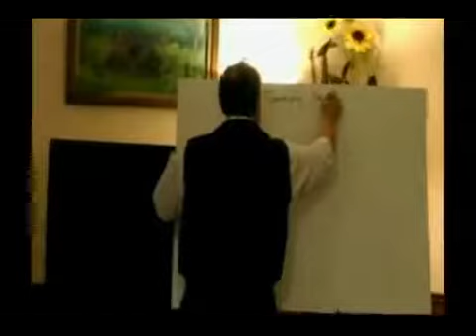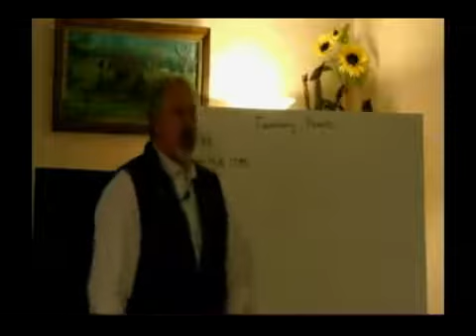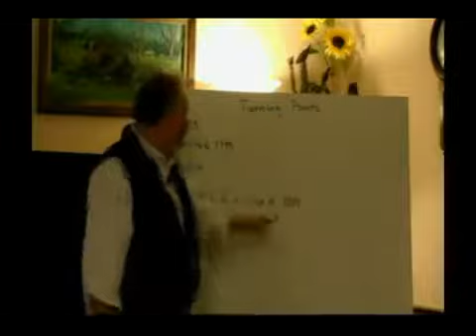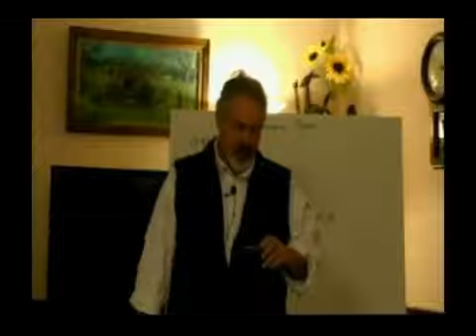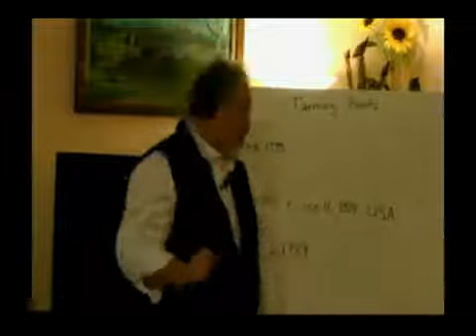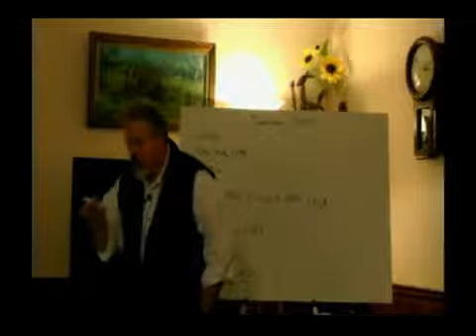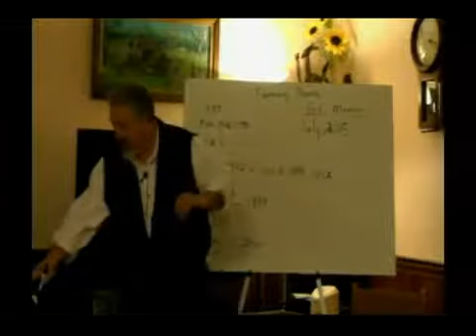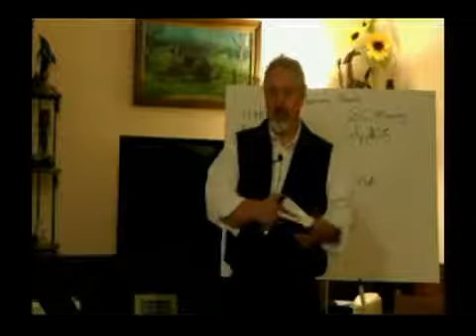Turning Points by Don Frost